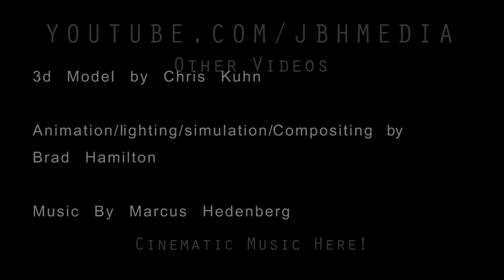VFX Test/Breakdown: Helicopter and Dust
Little Test I made in attempt to understand particle simulations better. Let me know what you think!